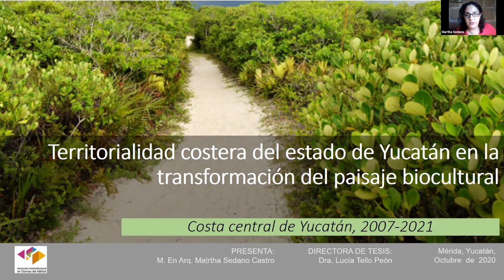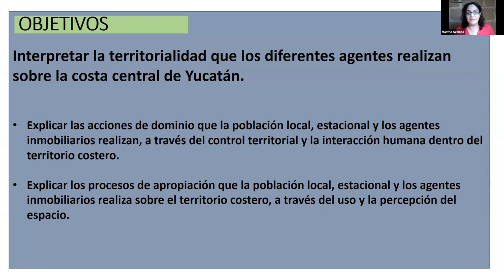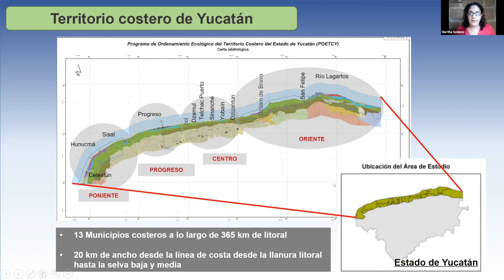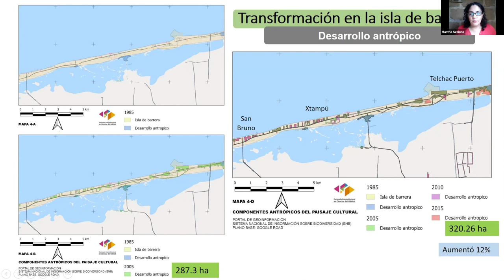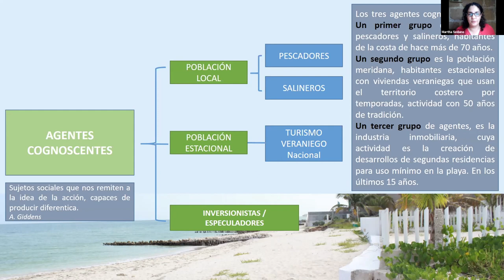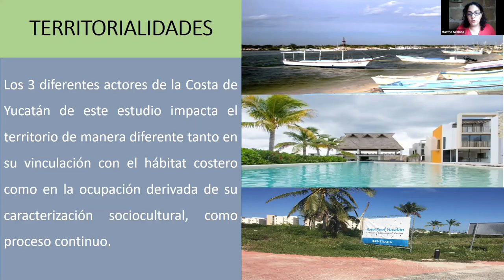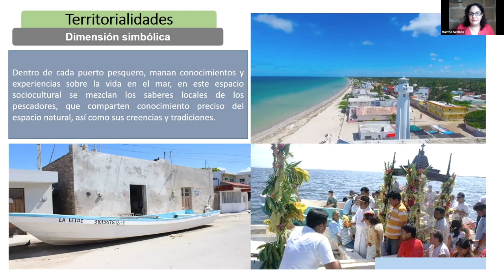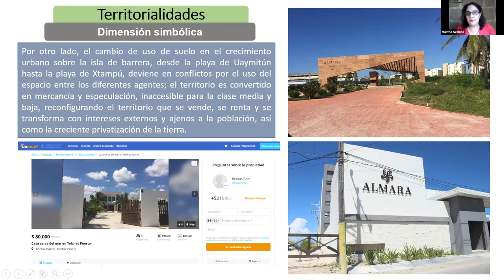Territorialidad costera de Yucatán en la transformación del paisaje biocultural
SIVD 2020 Mesa 1. Territorialidad costera de Yucatán en la transformación del paisaje biocultural. Costa central del estado de Yucatán. Sedano, M. & Tello, L. / Universidad Autónoma del estado de Yucatán.